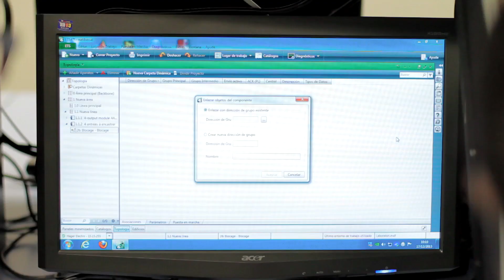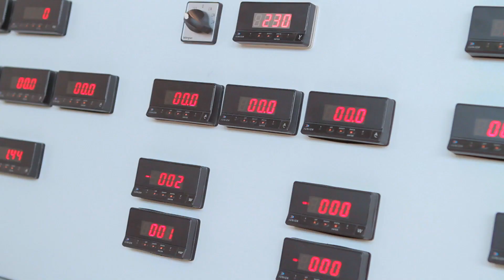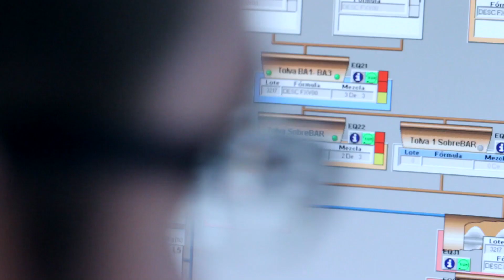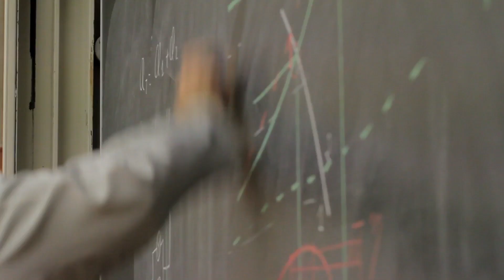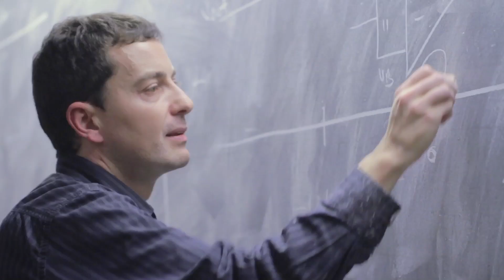Grau en Enginyeria Elèctrica - UdG - EPS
Testimonis d'estudiants i d'antics estudiants dels estudis de Grau en Enginyeria Elèctrica de l'EPS de la UdG. Benvinguda del director.